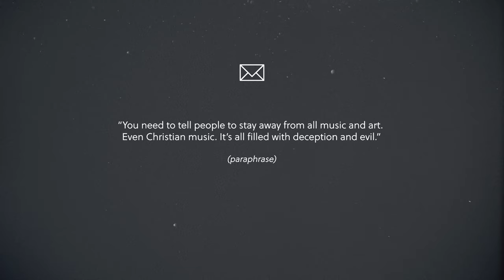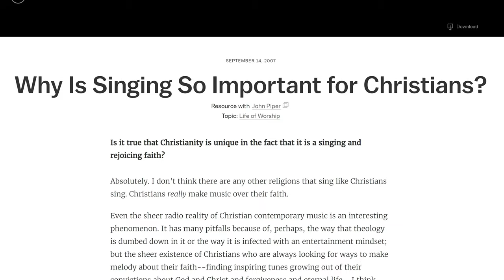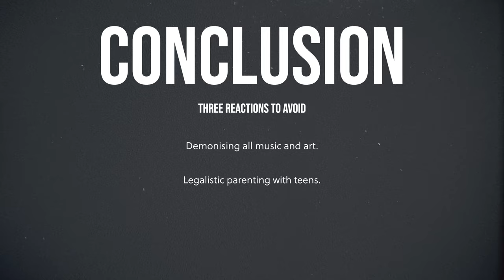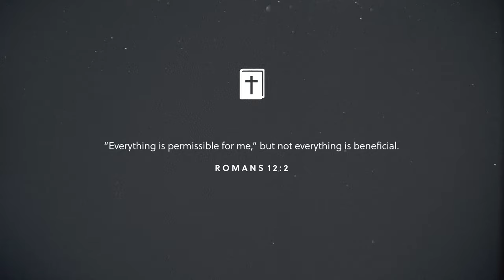Navigating The Music Industry as a Christian (Part 10)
Wrapping up the series with three reactions to avoid...